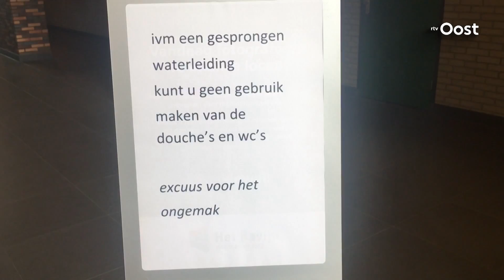Waterleidingbreuk veroorzaakt waterballet in Nijverdal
Een groot waterfestijn kan deze dagen met de zomerse temperaturen erg verkoelend werken. Maar daar zullen ze in Nijverdal niet allemaal zo over denken. Door een waterleidingbreuk staat een deel van de Joncheerelaan vol met water.